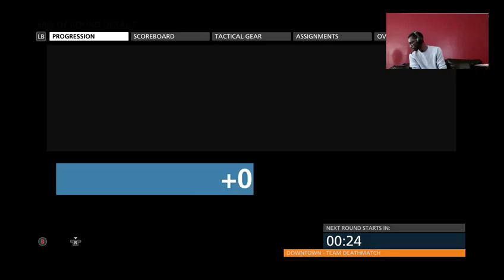Best BF Hardline Combo Professional Class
The best combination I've found is the SOCOM 16 DMR paired with the Mac-10. Try it out but first watch me work. -- Watch live